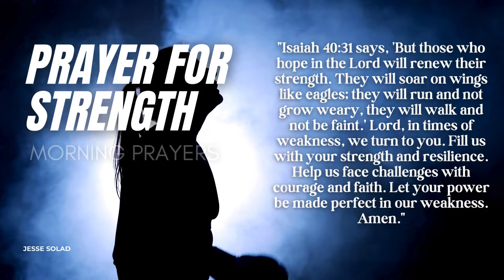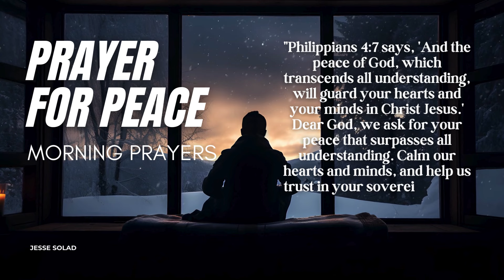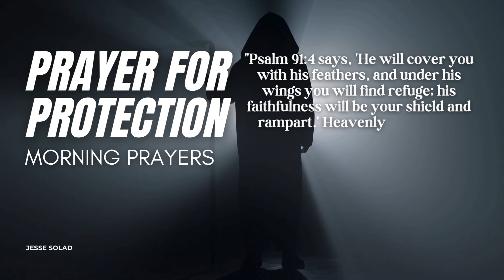6 ANOINTED MORNING PRAYERS, DAILY PRAYERS FOR PROSPERITY, PROTECTION, SOAKING PRAYERS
6 ANOINTED MORNING PRAYERS, DAILY PRAYERS FOR PROSPERITY, PROTECTION, SOAKING PRAYERS

New Mega Worship Songs Filled With Anointing  Holy Ghost Soaking Worship Songs
Deep mega worship songs 2024 filled with anointing
Deep Worship Songs For The New Year  Soaking Gospel Songs 2024
Meditation, Christian, Sleep, Relaxation, Godly, Meditate, Abide, Peaceful, Scriptures, Bible Talkdown, Sermon prayer
catholic
motivation
bible
christian
worship
Jesus
relax
meditate
God
psalm
inspiration
faith
psalms
devotional
motivational
miracle
blessing
inspirational prayers
catholic prayer
psalm 91
psalms 91 prayer
psalm prayer
psalm 91 prayer for protection
psalms 91
morning prayer
daily prayer
prayer for protection
night prayer
powerful prayer